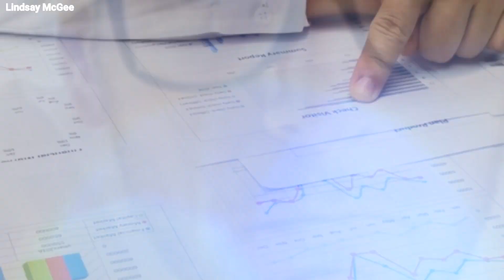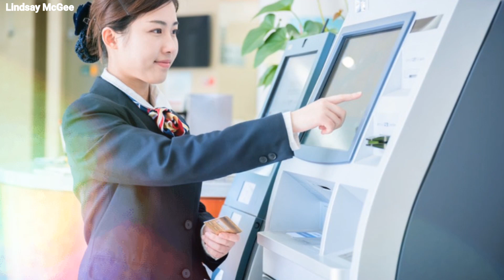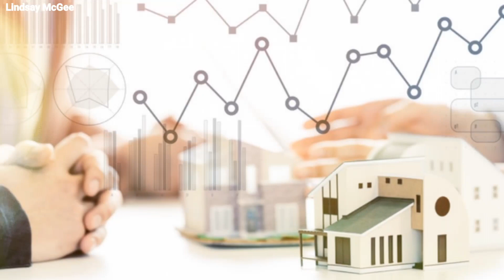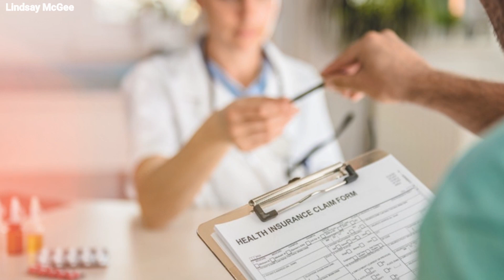Top Dividend Stocks to Buy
Top Dividend stocks to invest in this year